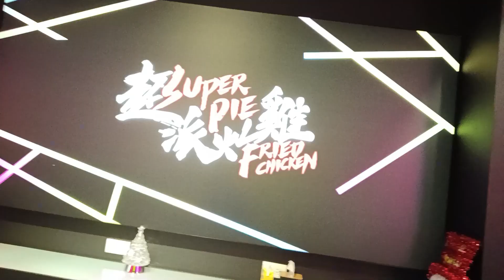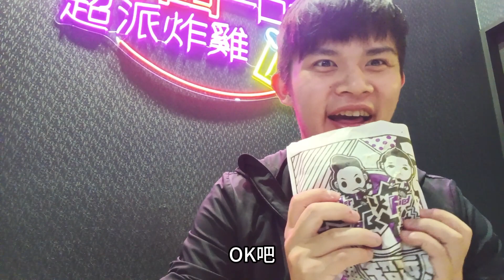號稱狗都不吃的超派雞排吃起來味道如何呢?吃起來意外還不錯!?開箱超派炸雞鳳山店及超派大雞排(紅)【保證非業配】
這次趁著超派炸雞鳳山店的試營運來開箱一下傳說中號稱狗都不吃的超派雞排囉，結果吃完意外還不錯!?